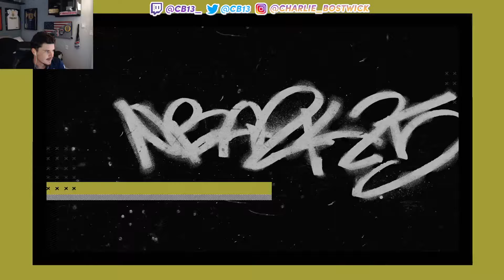NEW NBA2K25 TAKEOVER SYSTEM EXPLAINED! HOW TO UNLOCK QUICK TUTORIAL AND HOW TO CHOOSE!! 2K25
EXPLANATION OF NEW TAKEOVERS IN NBA2K25!!